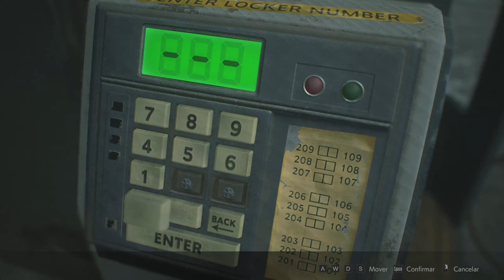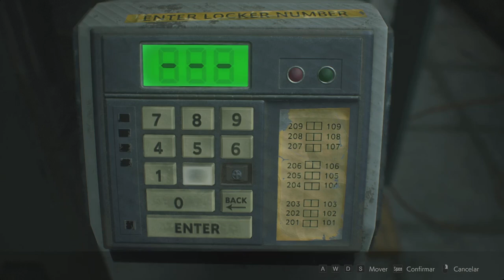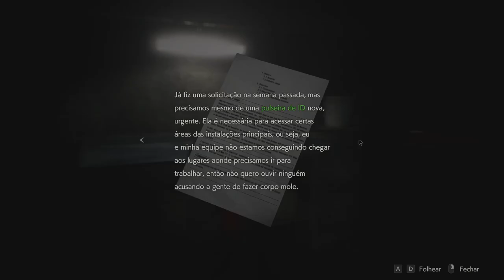Resident Evil 2 REMAKE - Leon clássico Gameplay Parte 2